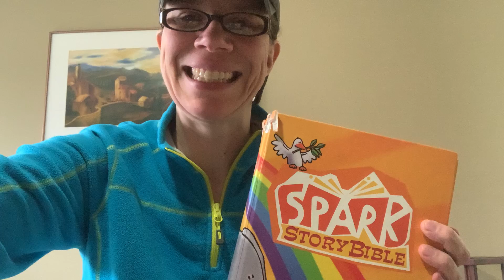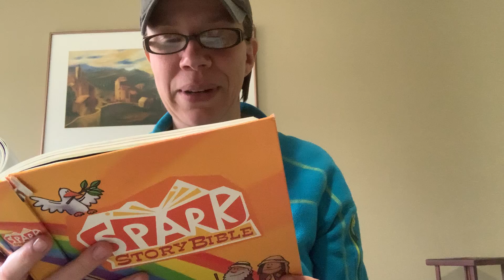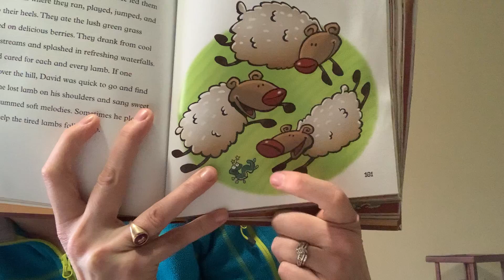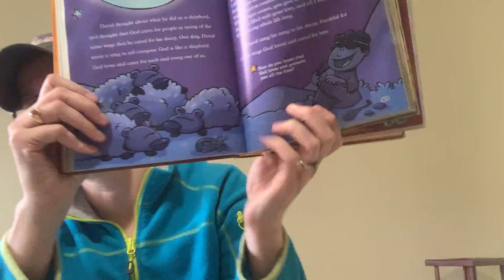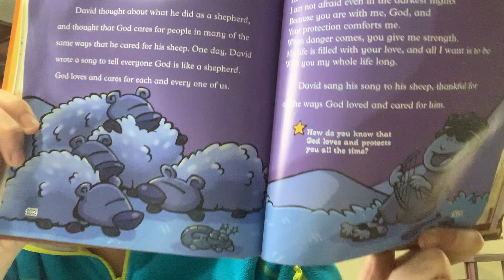Bible story time with PSY The Lord is My Shepherd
March 17th, 2021.  Join Pastor Sara Yotter For Bible Story Time with PSY.  This week is a children's version of Psalm 23.  This is a ministry of Joy Reigns Lutheran Church in Edgewater, MD that is best for children age 2 - grade 2.  You can find more information about Joy Reigns Temporary permission to use the Spark Story Bible is given by Augsburg Fortress during the pandemic. Join along on page 160!